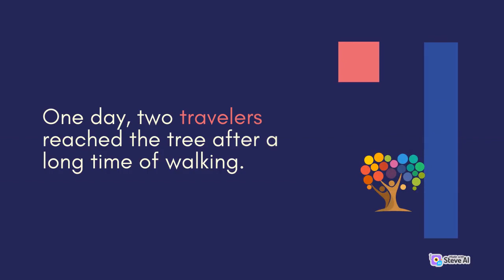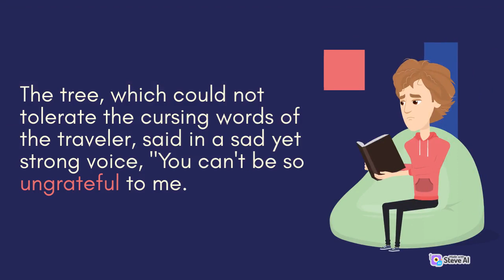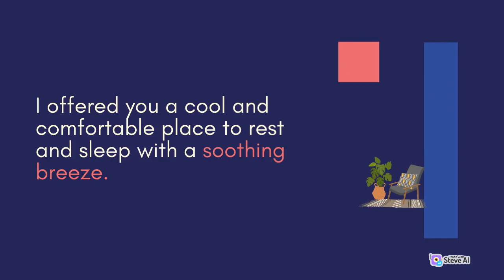📺The Tree and The Travellers • Short Story • Lejrua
👶Lejrua presenting an unique animated cartoon story 📺The Tree and The Travellers • Short Story • Lejrua

👶Our Community :-

Lejrua is one of the Finest Destination for Fantastic English Animated Story on YouTube.
 Lejrua provides kids, children, teenagers and adults the most interesting and life changing stories with the world.

👶Our Series :-

👶Relevant Hastags :-